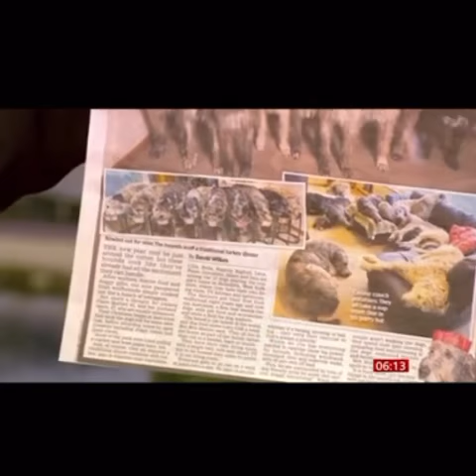Look who was on the news this morning!!!!